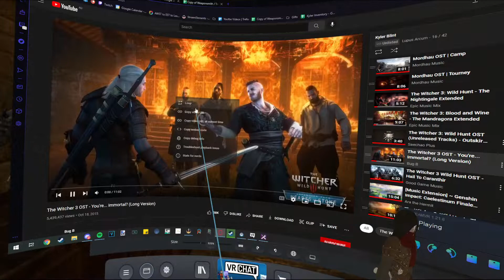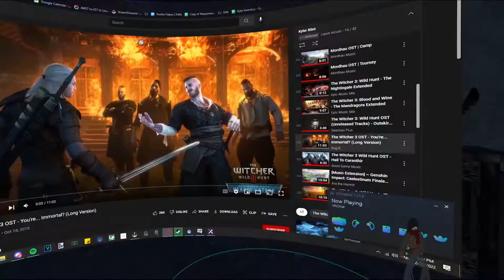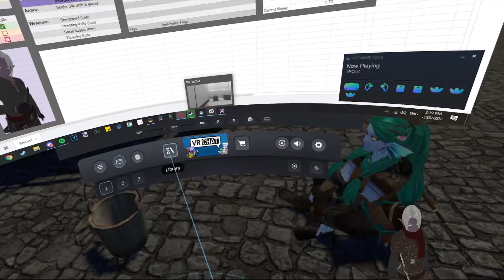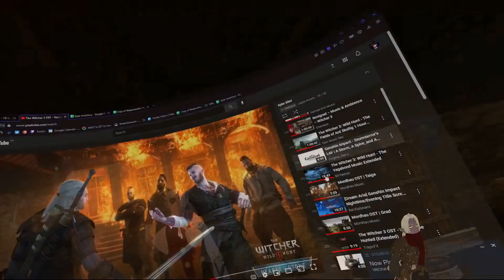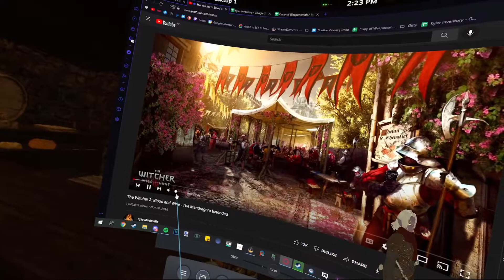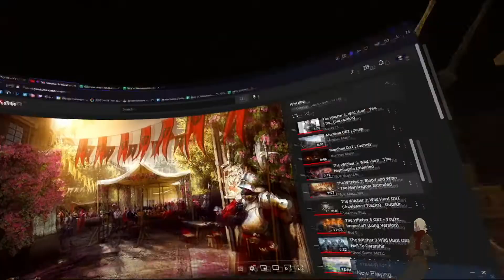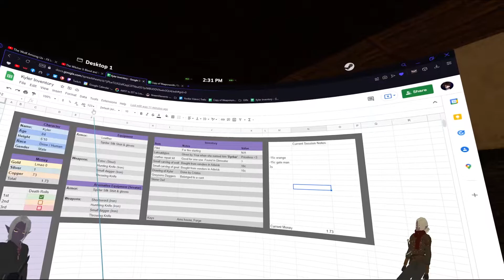Fractured Thrones Season 2 | Episode 68 'Half Truths' | Part 3 of 4